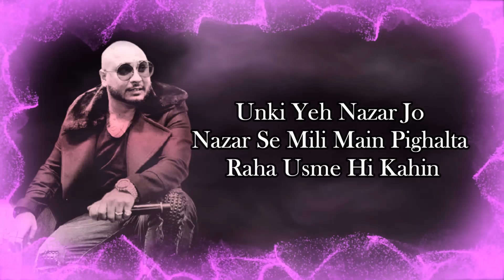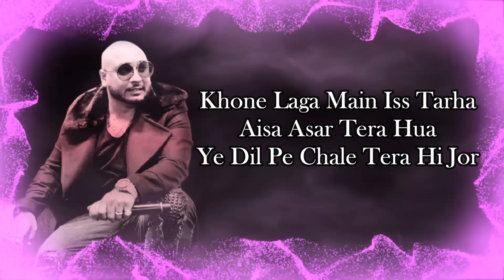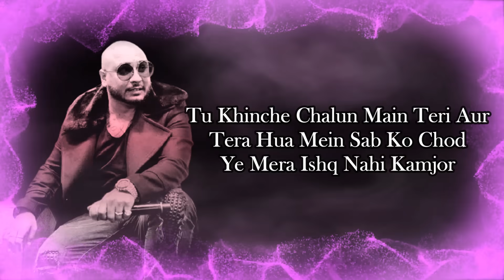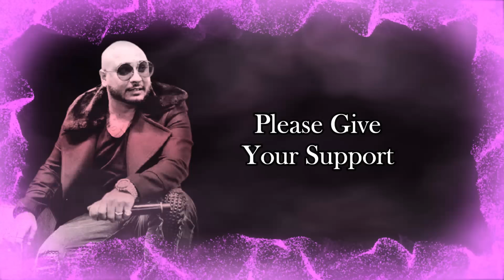Baras Baras (LYRICS) - Durgamati | B Praak | Bhumi Pednekar, Arshad Warsi, Karan Kapadia | Tanishk B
© Follow Bhārat Bollywood Songs !